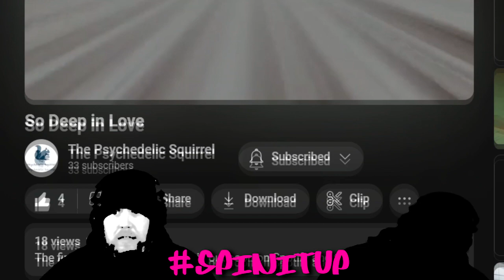SPINITUP X PSYCHEDELIC SQUIRREL